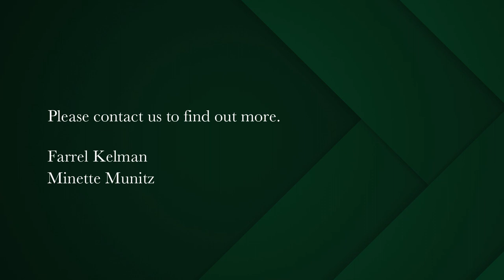3 bedroom apartment for sale in Bantry Bay | Pam Golding Properties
3 Bedroom Garden Apartment in Exclusive Bantry Bay
A rare opportunity to purchase a 3 bedroomed (main en-suite) apartment, situated in a secure and extremely well run small, boutique style complex in sought after Ravine Road. Large open plan living areas leading onto expansive sheltered and private terrace.

2 Secure undercover parking bays, storeroom and staff accommodation (converted to an office). Communal pool and garden.